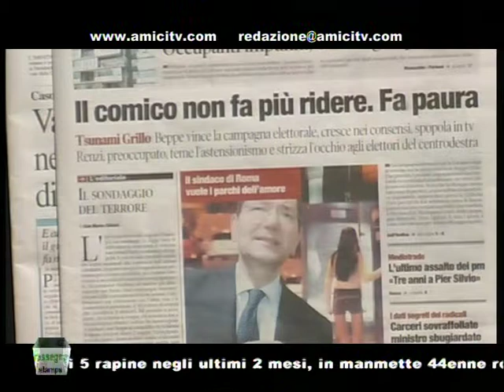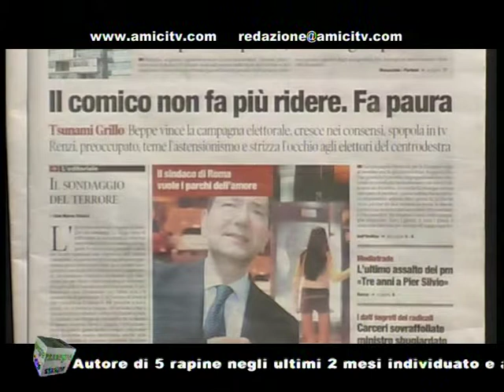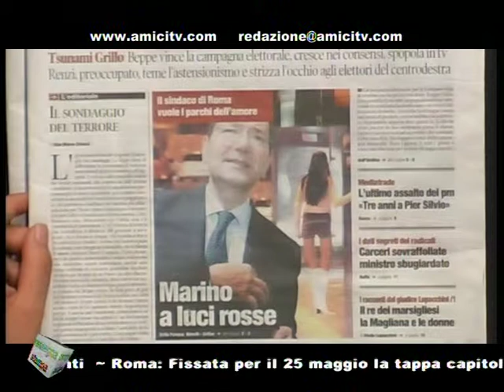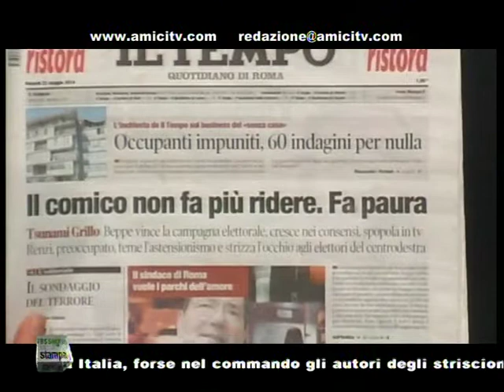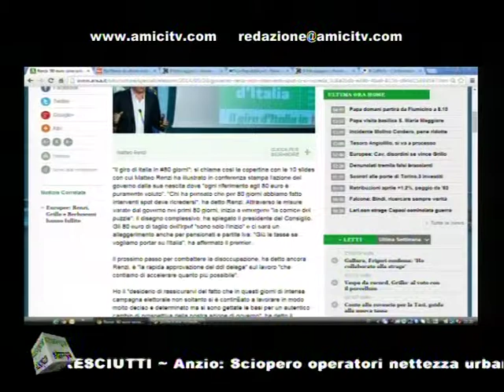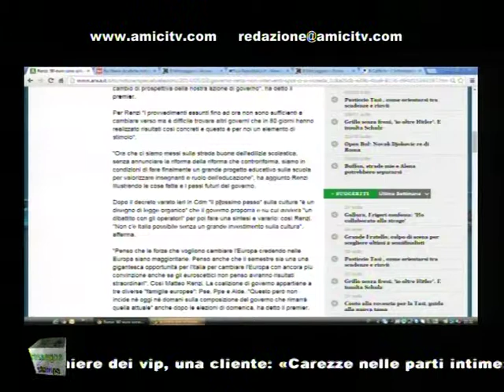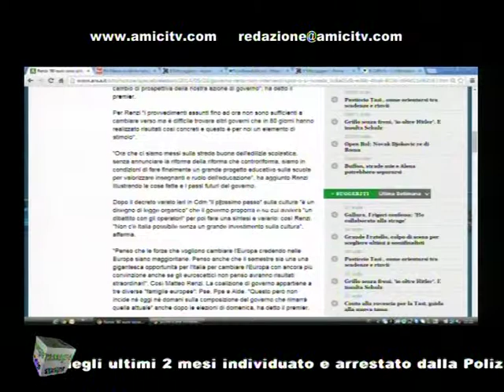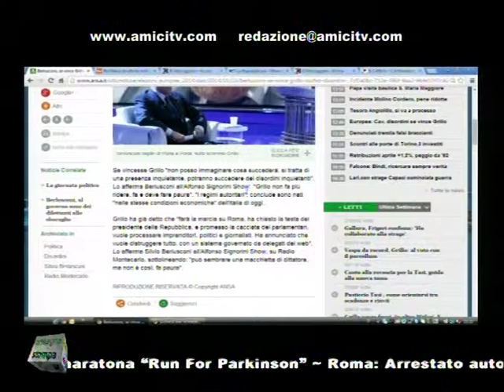PAUSA CAFFE POMERIGGIO 00284 01